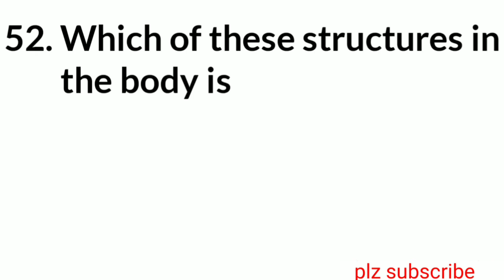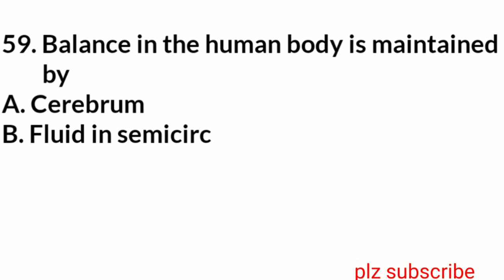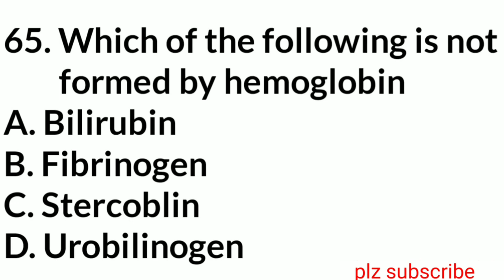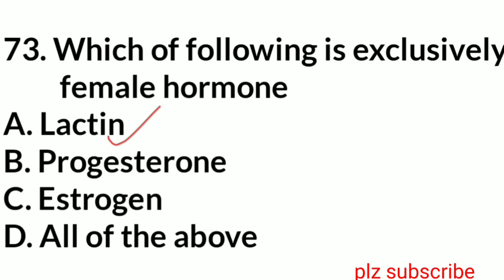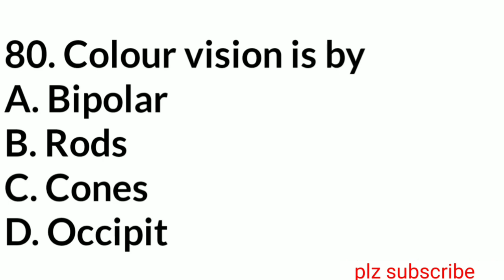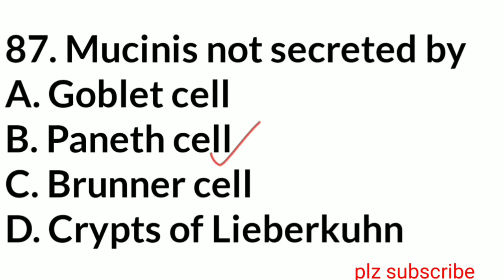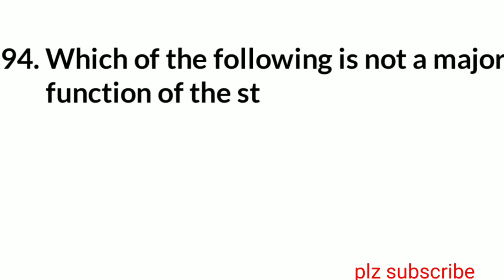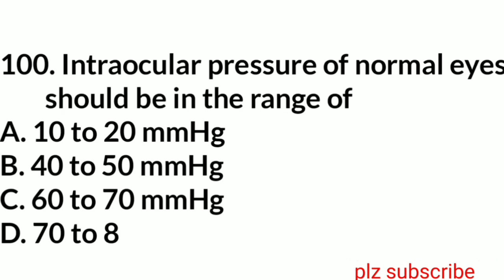CMA ANM HA SN LAB लोक सेवा को लागि model questions उतर सहित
यो video मा CMA ANM HA SN को लोक सेवा मा सोध्न सक्ने model questions discussion गरेको छ।
Yo video ma health Loksewa preparation ko lagi model questions r answers ko barema discussion garieko xa
यो बिडियोमा   बिभिन्न लोक सेवा मा सोधिएको प्रश्नको उतर बिस्तृत रुपमा explain  गरिएको छ।
 IT IS VERY USEFUL FOR PSC PREPARING HEALTH LOKSEWA
This particular video contains overall Loksewa model question for CMA HA ANM staff nurse.
Health Loksewa tayari, HA PSC tayari , CMA , ANM, staff nurse, Loksewa tayari